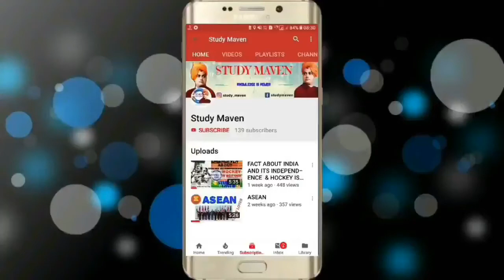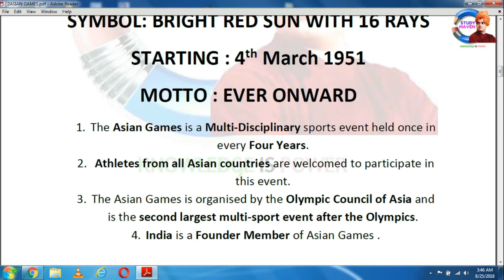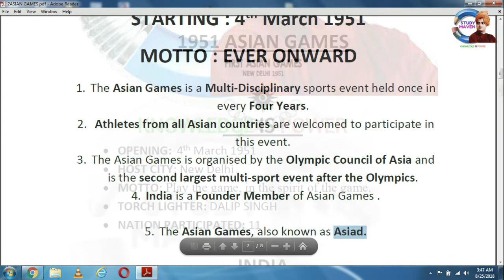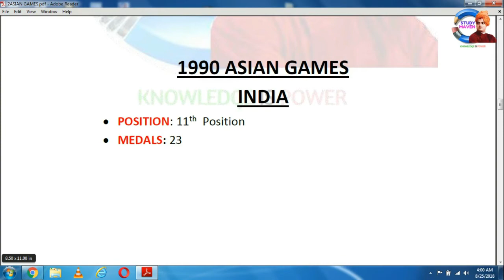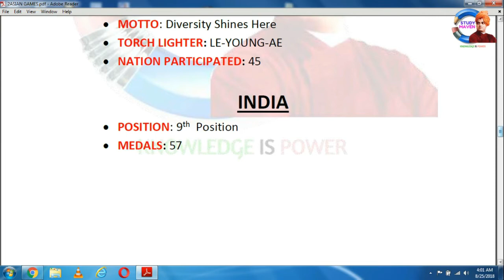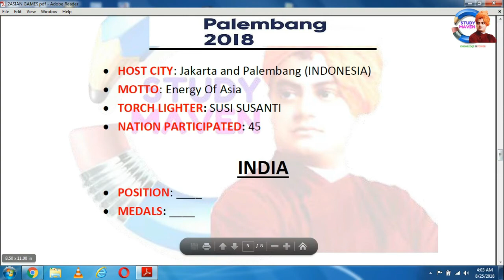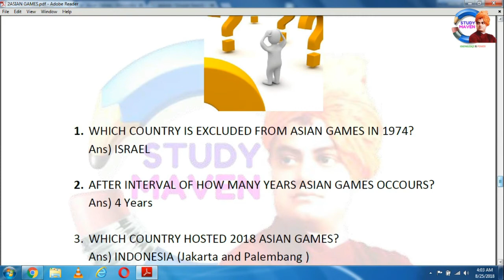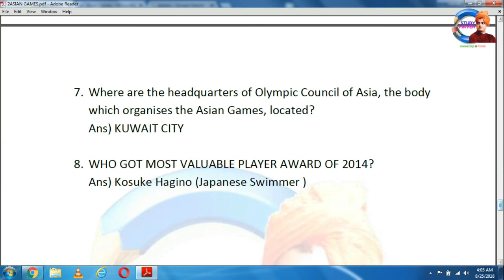ASIAN GAMES & ASIAN GAMES 2018 IN DETAILS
IN THIS VIDEO I AM TELLING ABOUT ASIAN_GAMES.
HISTORY OF ASIAN GAMES
IMPORTANTS YEARS FOR INDIA IN ASIAN GAMES
SYMBOL OF ASIAN GAMES
MOTTO OF ASIAN GAMES
2018 ASIAN GAMES

FOR PDF OF VIDEO VISIT OUR FACEBOOK AND INSTARAM PAGE